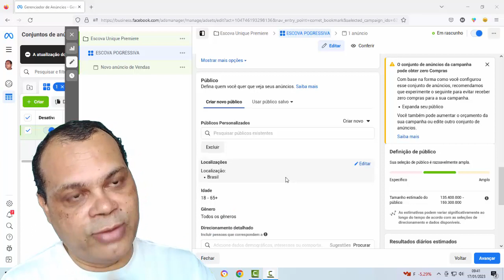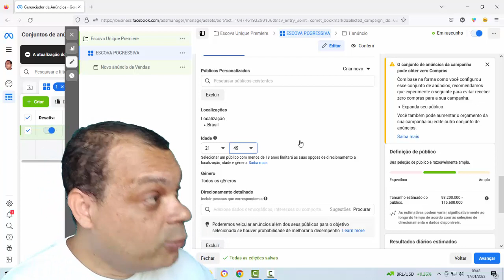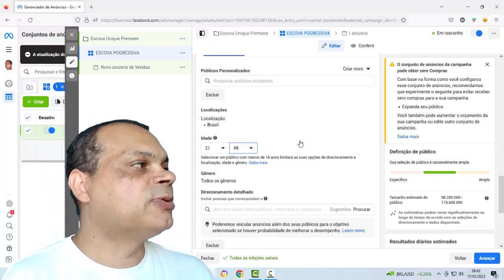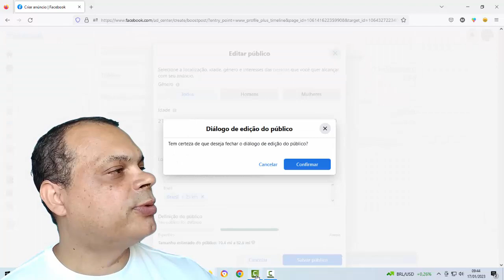SEMANA DO TRÁFEGO PAGO | NÃO ERRE DESSE JEITO AO FAZER UM ANUNCIO NO FACEBOOK ADS.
💹MERCADO LIVRE | COMO CRIAR UM ANÚNCIO NO FACEBOOK ADS PARA GERAR TRÁFEGO PARA O SEU PRODUTO #6

🎯Treinamento Gratuito: Montar Funis de Vendas E Impulsionar Com Tráfego Pago – MÉTODO TURBO TRÁFEGO